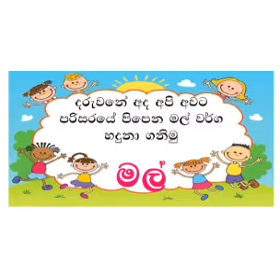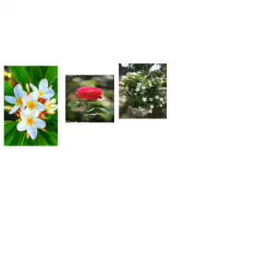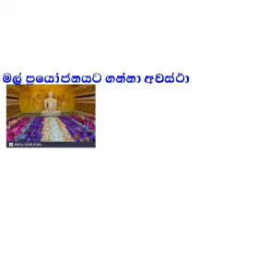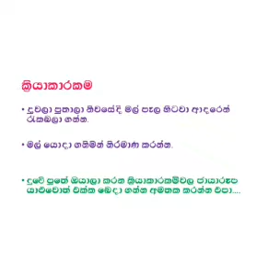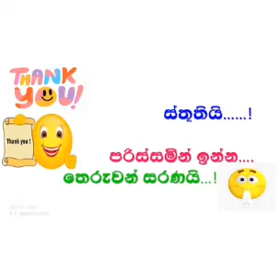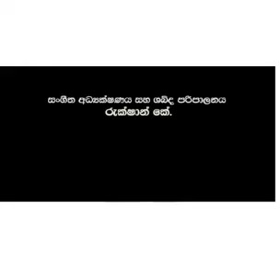සෙනෙහසේ නවාතැන - Online පෙරපාසල සීතාවක ප්‍රාදේශීය සභාව හංවැල්ල | Lesson 01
Senehase Nawathana Online PreSchool
Seethawaka Pradeshiya Sabawa
Activites for kids
Fruit Lesson
Perapasal Padam
Perapasal wada
Perapasal Akuru Huruwa
Perapasal Geetha
Perapasal Kriyakarakam
Perapasal Nirmana
Perapasal Ath wada

Preschool Activities
Preschool songs
Preschool lessons
Preschool hand Works
Pre School kids
Preschool teachers
Preschool day
Preschool online Class room
Preschool online Teaching
Preschool concepts
 "Preschool Sight Words"
kindregarden Activities in Sri Lanka
kindregarden Lessons

Senehase Nawathena Seethawaka [ සෙනෙහසේ නවාතැන ]